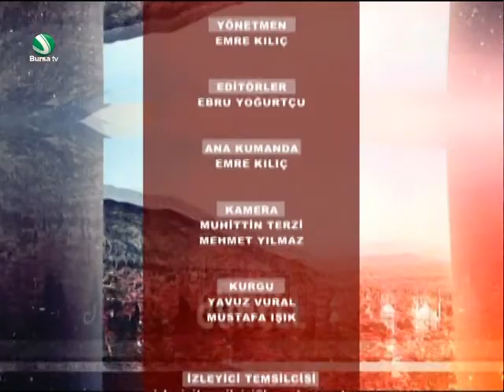17 EYLÜL GÜNCEL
Eğitim-Bir-Sen Bursa 1 Nolu Şube Başkanı Mustafa Sarıgül 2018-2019 Eğitim-Öğretim yılını değerlendiriyor.